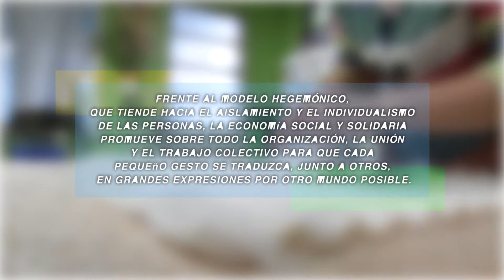El paso de los constructores, Sumaj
"El paso de los constructores"

Serie de cortos audiovisuales realizados por la Productora de Medios Unicen a través de los cuales se busca recuperar y poner en valor los procesos de producción y las historias de vida que hay detrás de los emprendimientos de la economía social y solidaria.
Para ello entrevistaron y documentaron 12 emprendimientos vinculados a la Mesa ESS Tandil.

Realizacion y Edicion
Esteban Miguez

Produccion
Luciano Cataldi

Sonido Directo y Post-produccion de Sonido
Juan Polito

PRODUCTORA DE CONTENIDOS AUDIOVISUALES

Directora
María Salceda

Coordinadora de Contenidos
Paula Basaure

Bruno Vergagni

Coordinador técnico
Fernando Pérez

Administración
Valeria Montes
Ramiro Sánchez

UNIVERSIDAD NACIONAL DEL CENTRO DE LA PROVINCIA DE BUENOS AIRES (en letras)

Rector
Cr. Roberto Tassara

Vicerrector
Omar Losardo

Secretario general
Ing. Guillermo Corres

Mg. Daniel Herrero

Programa de Economía Social y Solidaria
Marcos Pearson / Mariano Larrondo